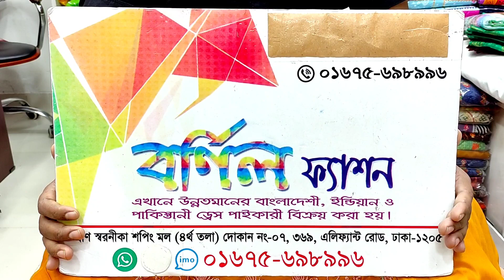মাথা নষ্ট করা প্রাইজে ডিজিটাল প্রিন্টের বুটিক্স থ্রি পিস কালেকশন পাচ্ছেন পাইকারিতে